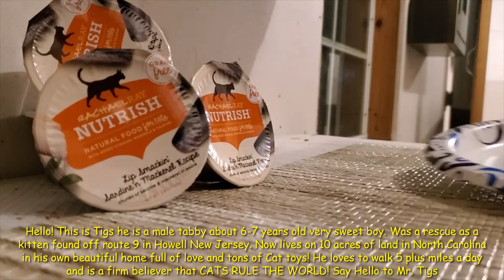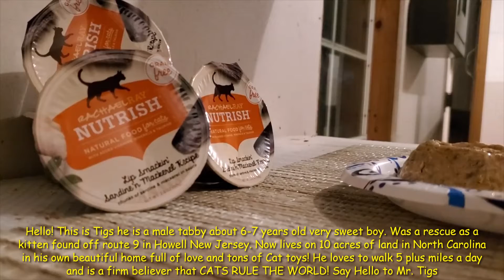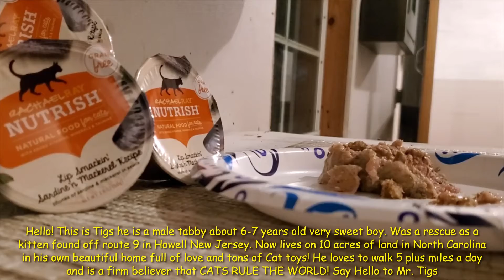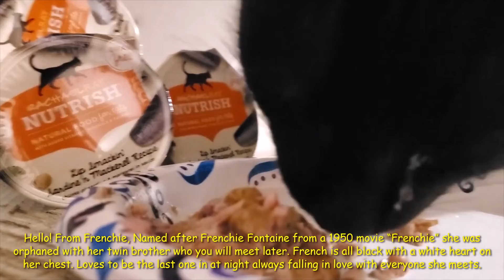1 Rachel Ray cat yummy 😋 🐈 cat 😻 food Cat feeding rescue kitties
best cat food for indoor cats
best cat food for kittens

Everyone loves a great deal! SOP’s sales happen often and are great ways to save money on items you love.
Collection Of Latest Must-Have Fashion & More shop the latest fashion brands on Women's and Men's Clothing, Accessories, Jewelry, Beauty, and Kids

★ Send Friend / Fan Mail to:
Save On Product LLC

Our Shops